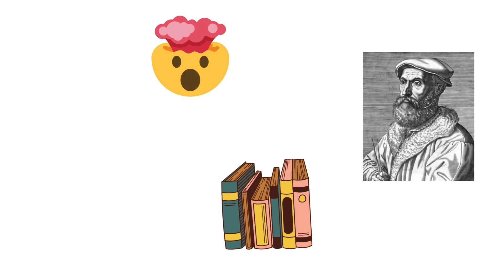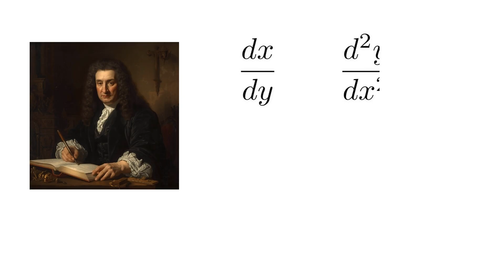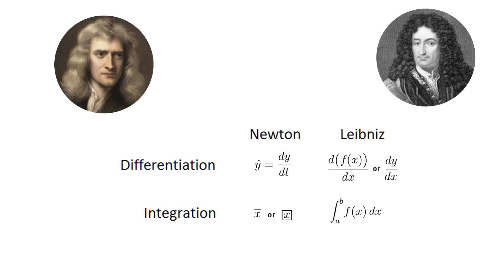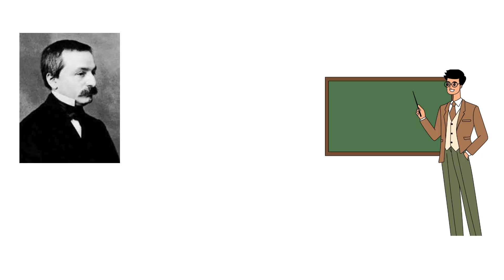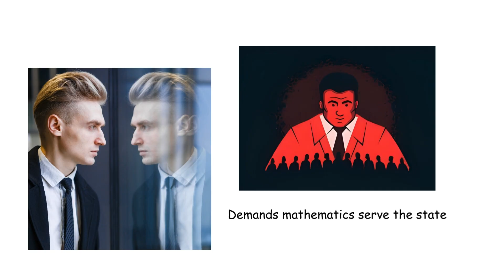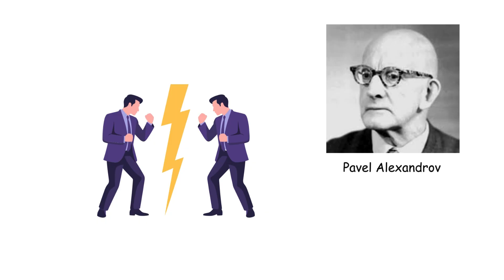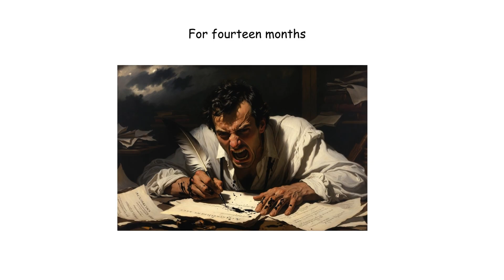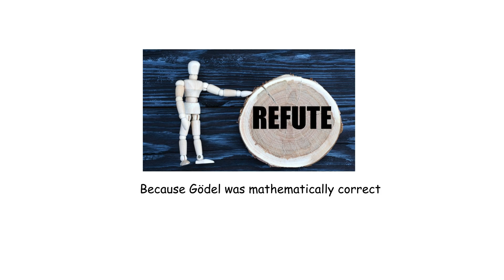7 Levels of Mathematician Rivalries That Changed History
Mathematics creates truth, certainty, and the foundations of our world but behind the formulas lie rivalries that reshaped history itself.

In this video, we break down the 7 levels of mathematician rivalries, where ego clashes with genius, ideas collide, and entire branches of mathematics are born from conflict.

From the bitter betrayal between Cardano and Tartaglia, where a single equation destroyed trust, to the calculus war between Newton and Leibniz that split Europe in two, these rivalries were fueled by far more than numbers.

You’ll see how institutions crushed prodigies like Évariste Galois, how Cantor was driven to madness for redefining infinity, how entire political systems turned mathematics into a battlefield, and how Andrew Wiles risked everything to defeat a theorem left behind by a ghost.

These are not just disagreements.
They are battles over truth, legacy, and reality itself.